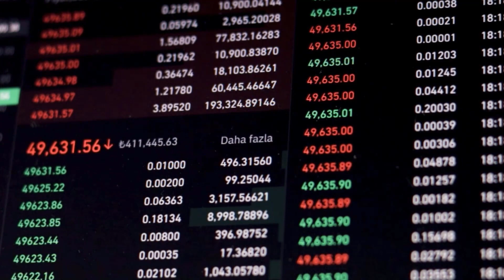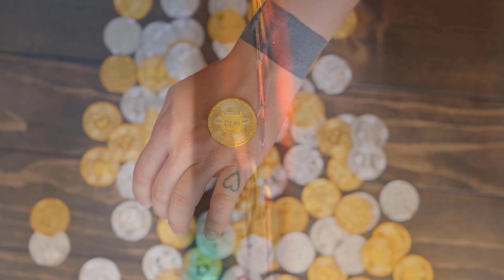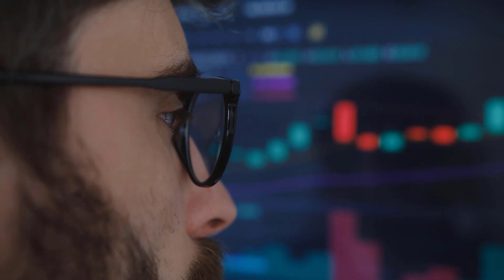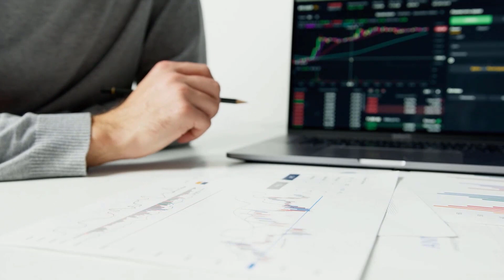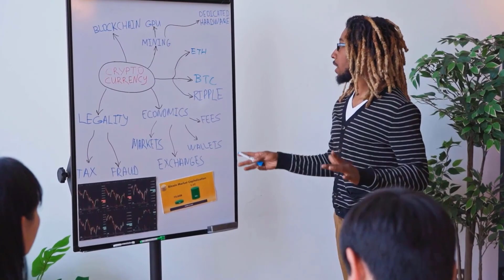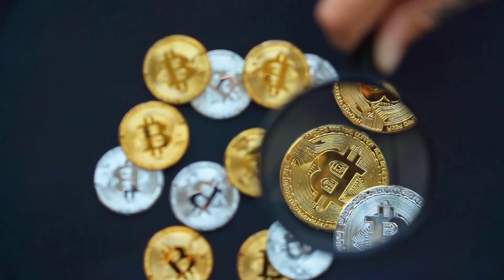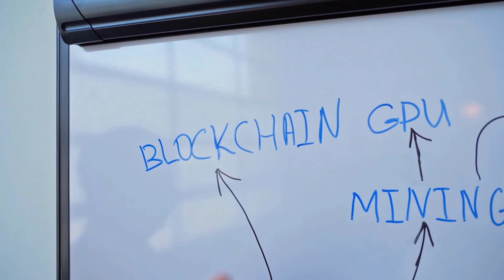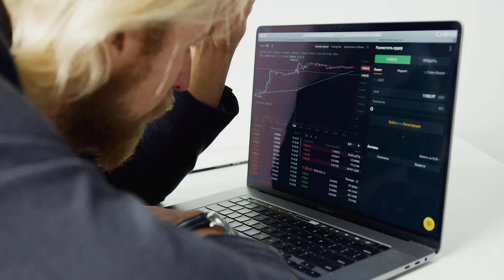BTT PRICE WILL X9000 HERE'S WHEN?? - BITTORRENT PRICE PREDICTION 2024 & FORWARD